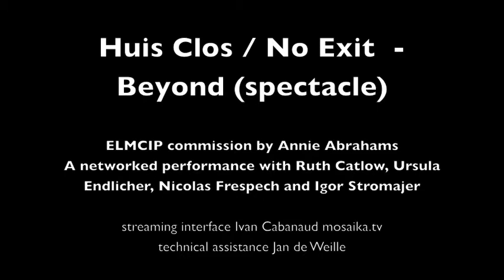Huis Clos / No Exit - Beyond (spectacle) I, II, III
I - Exposition on the New Aesthetic.
II - Newer Aesthetic.
III - The internet is not as good as it was yesterday.

three networked performances with
Annie Abrahams, Ruth Catlow, Ursula Endlicher, Nicolas Frespech and Igor Stromajer.

1, 2, 3 November 2012 Sculpture Court Edinburgh College of Art and online.
A commission for Remediating the Social -- Electronic Literature as a Model of Creativity and Innovation in Practice (ELMCIP) conference, Edinburgh College of Art, University of Edinburgh, in collaboration with New Media Scotland and University College Falmouth.

Using only their mother tongue the five artists will challenge each other into collective action while trying to overcome language and cultural differences. Their communication is handicapped by this constraint - which means they will have to invent a new language based on some common words, codes, the technical possibilities of streaming and their bodies.

Annie Abrahams in Edinburgh speaks Dutch
Ruth Catlow in Edinburgh speaks English
Ursula Endlicher in New York speaks German
Nicolas Frespech in Montélimar speaks French
Igor Stromajer in Hamburg speaks Slovenian

Streaming interface Ivan Chabanaud mosaika.tv
Technical assistance Jan de Weille